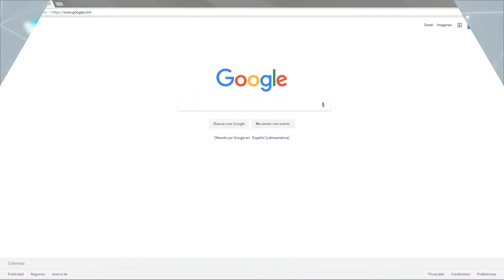Tutorial de inscripción Categoría Aficionado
Participa en la Categoría Aficionado y ten la oportunidad de ganarte 25 millones de pesos.